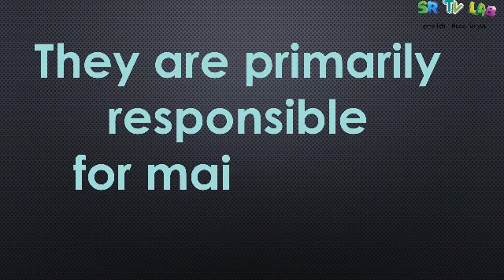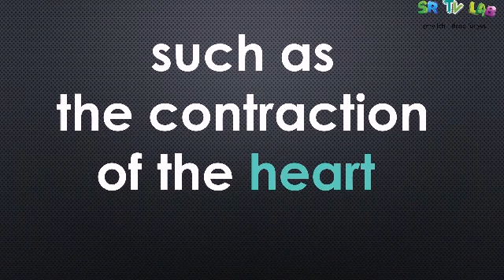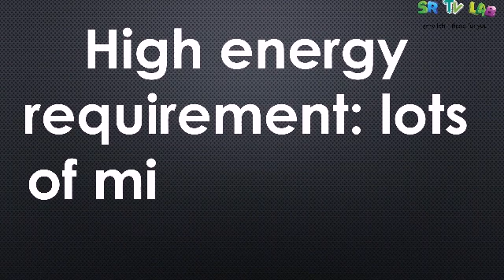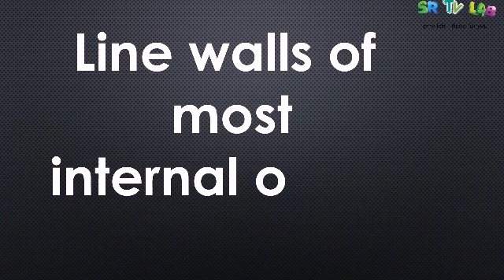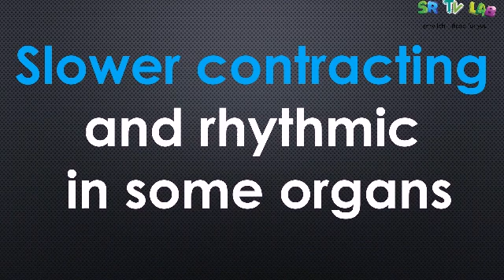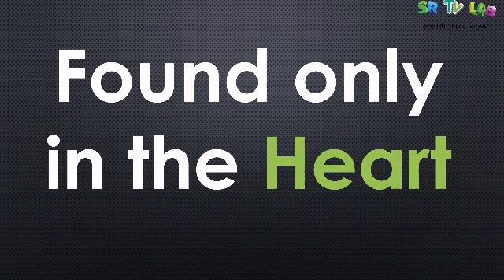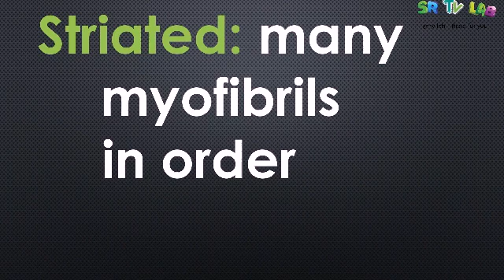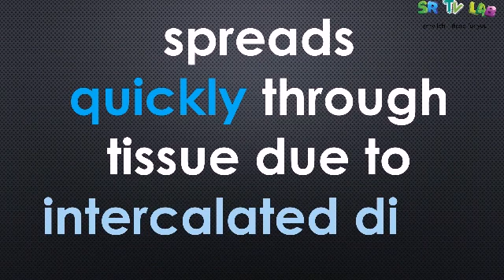what is the difference between skeletal, cardiac and smooth muscles?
Here in this video, I have shown the tutorial about the difference between all three types of muscles